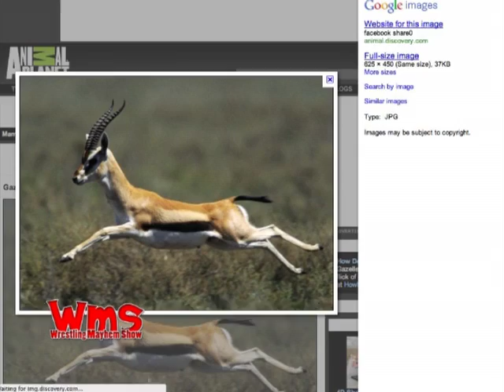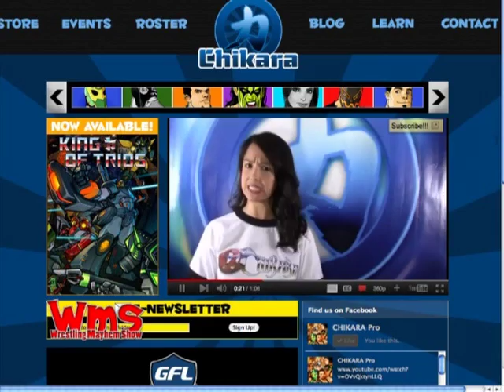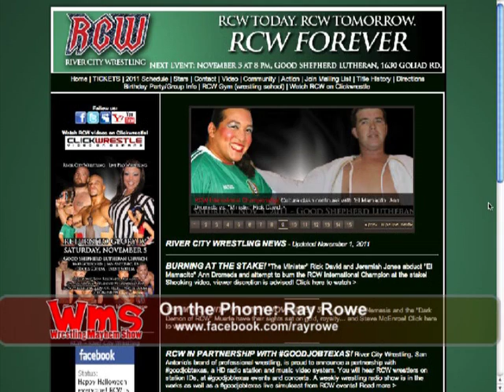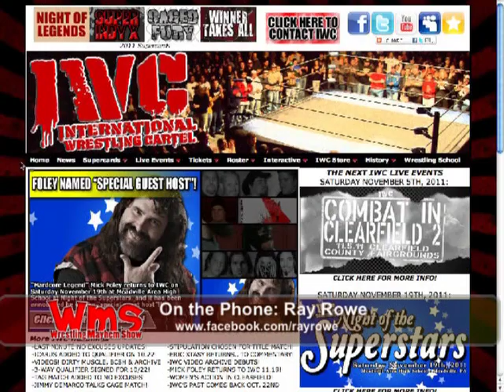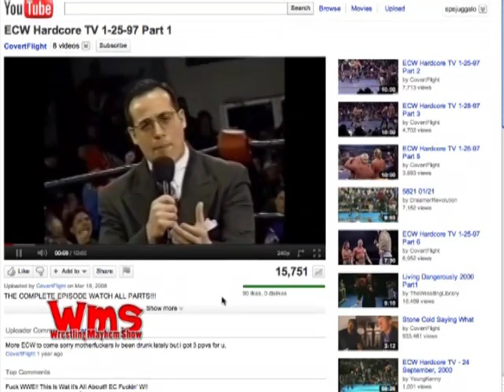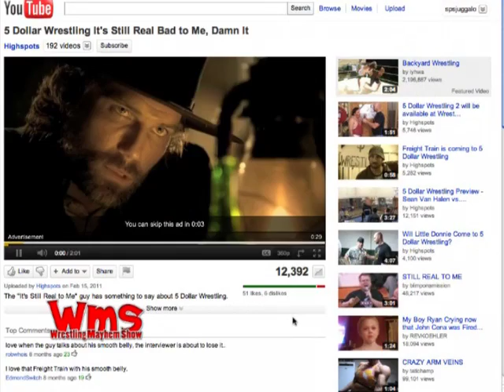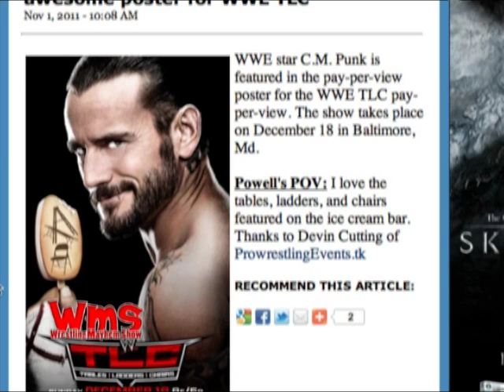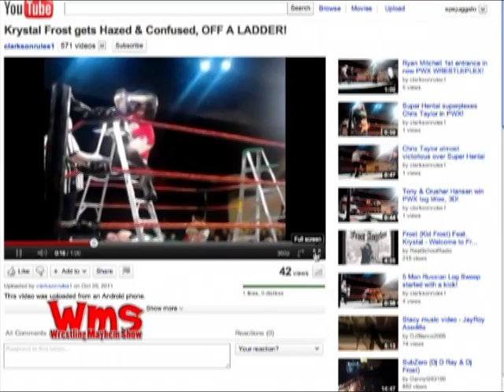Wrestling Mayhem Show 294: Wrestling Muppet Show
Wheelz, Bobby, Wrestlefan, Chachi, DJLunchbox, and Sorg are talking Muppets, the disappointment of Evan Bourne, appeal to the jorts, alternative videos, ice cream bars, and more!

We also talk with Ray Rowe about his latest stuff in River City Wrestling, International Wrestling Cartel, and the weird spam J-Rocc sends?